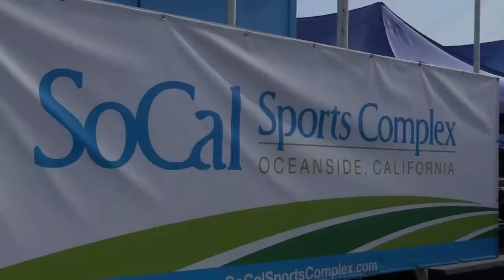G05A Surf Cup Game 4 - Tied 0-0 v Rebels G05 - Aug 7th, 2017